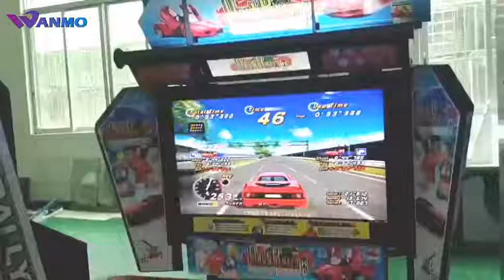outrun arcade machine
# outrun arcade game # car racing arcade machine #
China supply, offer cheap price.